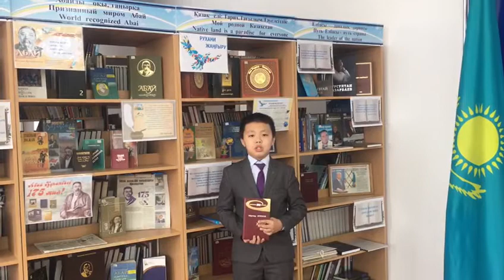Садыров Нұрберген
БҚО, Орал қаласы
N19 ЖОББМ
6-сынып оқушысы